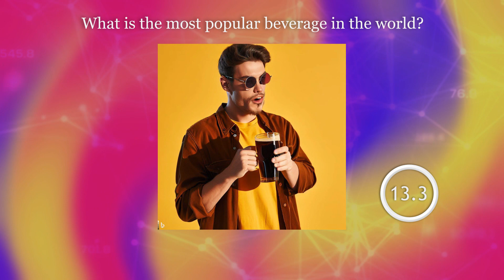General Knowledge Trivia Quiz | Bevetage | Daily Quiz Round — 153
Welcome to our exciting quiz about beverages! In this video, we present you with five interesting questions to test your knowledge about the world of diverse drinks. You will have just 20 seconds to provide the correct answers. We will ask questions about the most popular beverages, their preparation methods, the countries where they were invented, and much more. Are you ready to learn more about the variety of drinks?